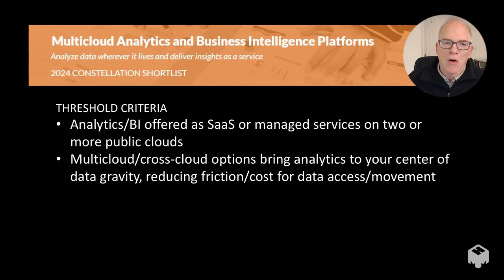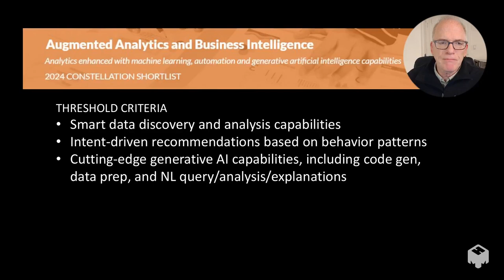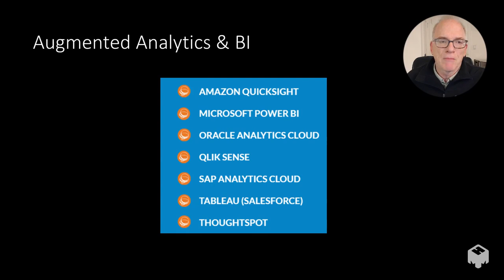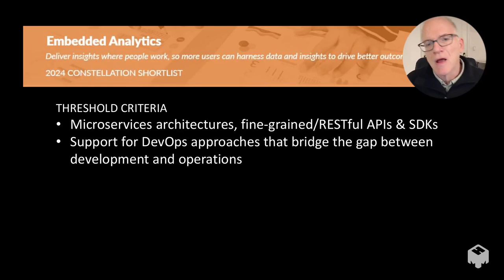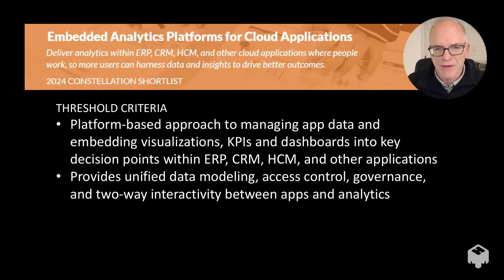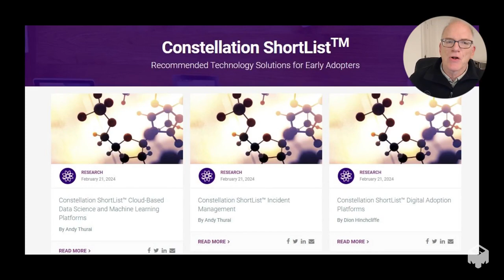Constellation ShortList 2024: Doug Henschen's take on BI and Analytics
Constellation analyst Doug Henschen discusses updates to his 2024 Constellation ShortLists for analytics and Business Intelligence platforms, highlighting new and updated platforms such as Amazon QuickSight, Domo, Google Looker, Microsoft Power BI, and ThoughtSpot.

Doug emphasizes the importance of multi-cloud options, augmented analytics, embedded analytics, and unified data models. He mentions dropping IBM Cognos and Spotfire due to a lack of investment.